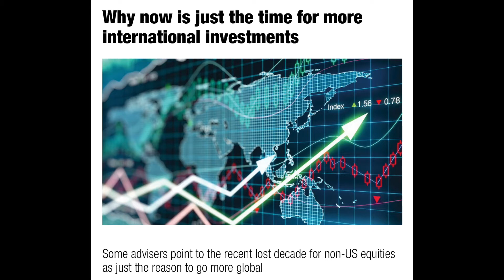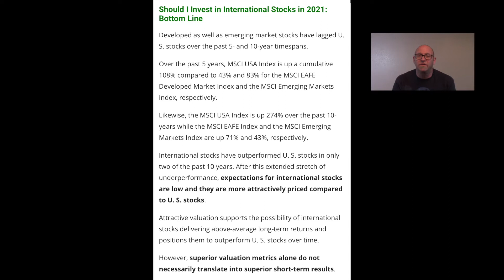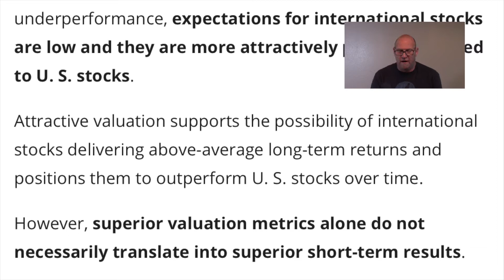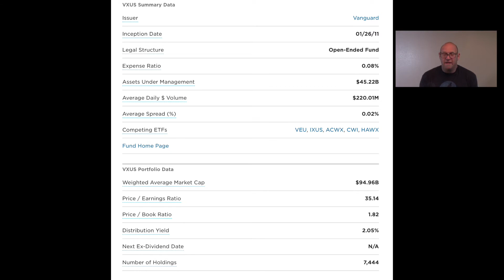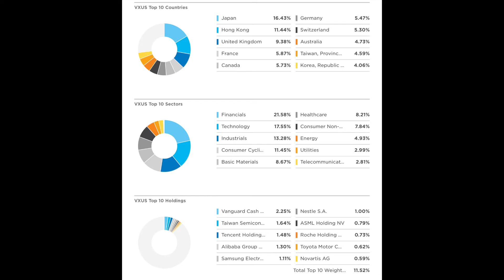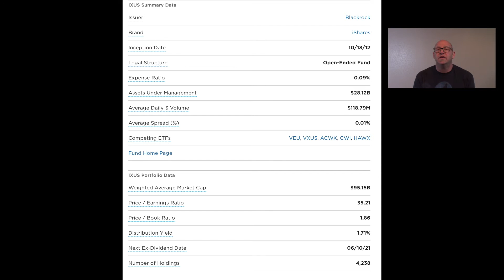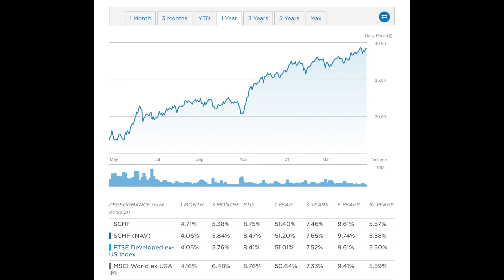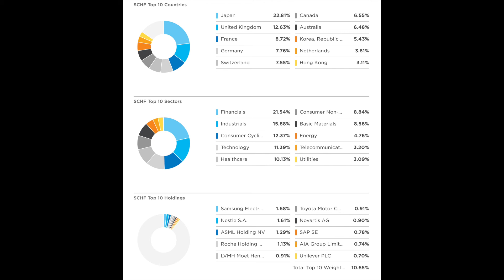Should I Invest in International Stocks in 2021?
International stocks have lagged behind US stocks for the last decade, is it time to add some to your portfolio? If so, which ETF's would you use. In this video, I discuss 3 separate low-cost options in a side-by-side comparison.

📕 Little Book of Common Sense Investing
📗 The Millionaire Next Door
📘 Rich Dad Poor Dad

 ✅ Here is my downloadable Spreadsheet to help you find your annual spending;

✅ Try Personal  Capital the #1 All in one Investment/Finance app. and get $20 free